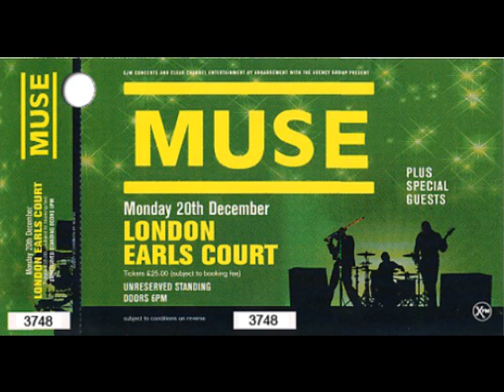Muse - Micro Cuts Live Earls Court 20/12 2004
Couldn't find this anywhere!! so i decided to upload it, One of the best versions in my opinion, the outro is mint!